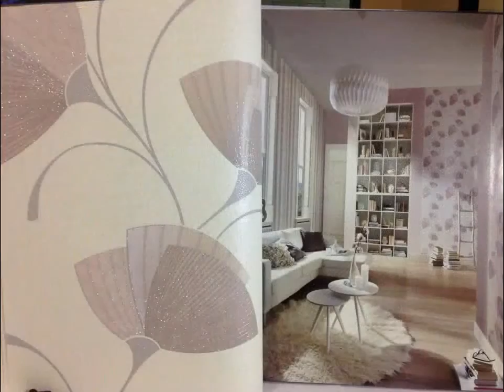PS INTERNATIONAL Spotlight